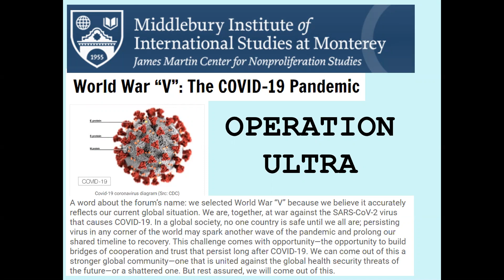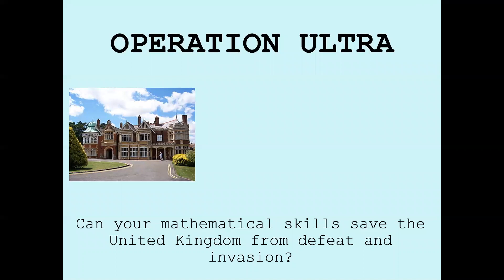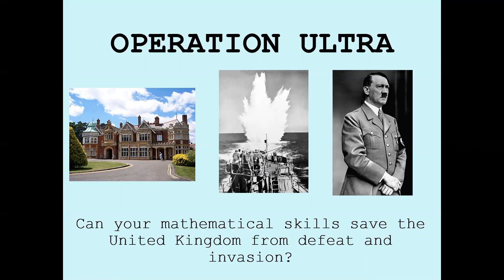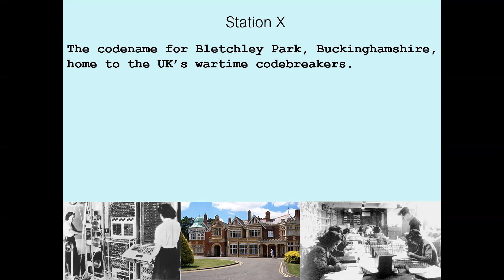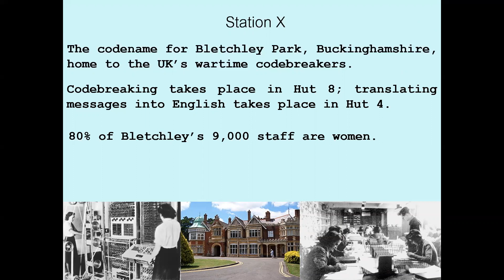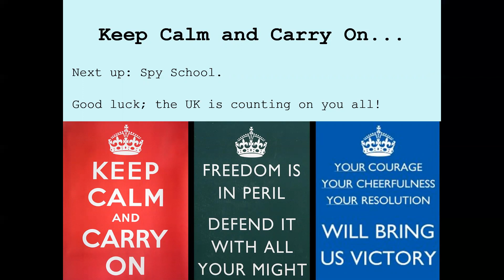Operation Ultra - Part 1 - Introduction